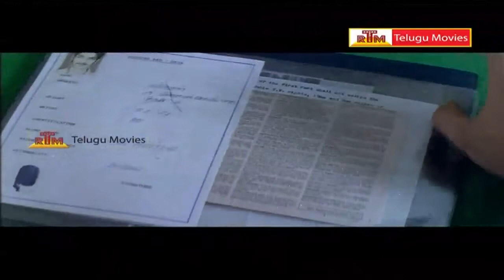Prabhanjanam - Telugu Full Length Movie Part-1 - Abbas , Arun Pandyan